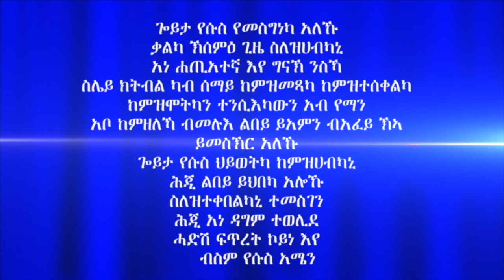"ምምላስ ክርስቶስን ምልክታቱን" መበል 40 ክፋል ብሃዋርያ ሕነሽም ኢትዮጵያ